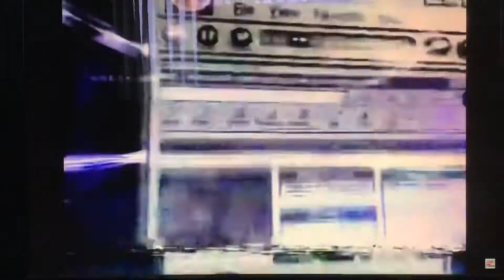WSVN 7 News at 11pm open December 21, 2000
Taken on Thursday, December 21, 2000 on WSVN-TV 7 Miami-Fort Lauderdale, Florida  (via-C-Band satellite).